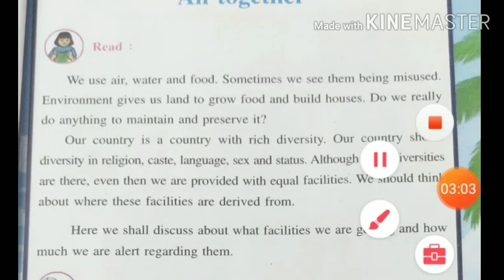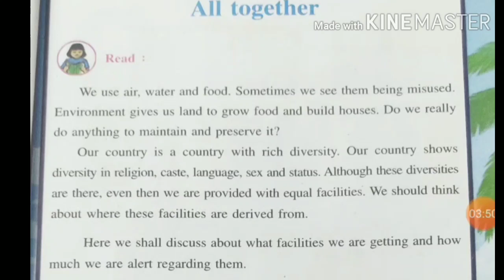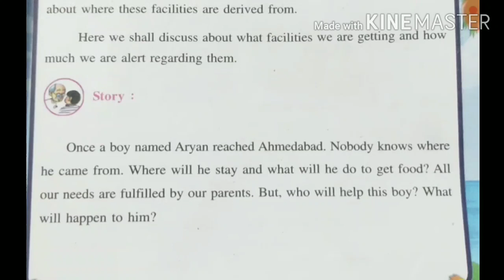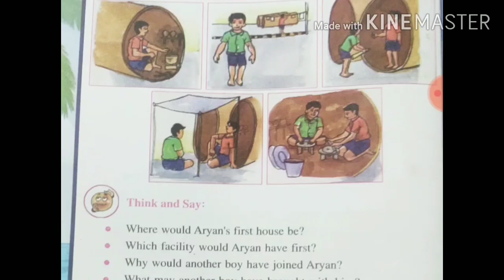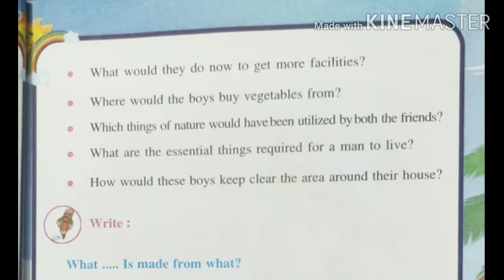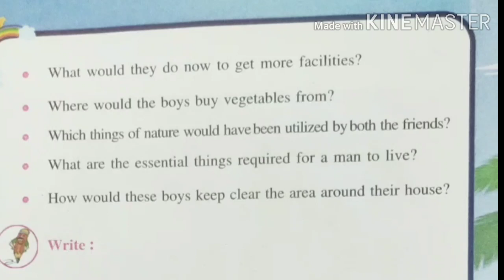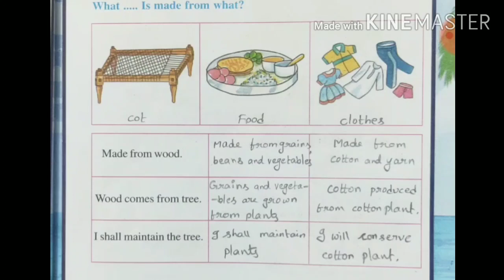EM STD 5th EVS CH 2 PART 1